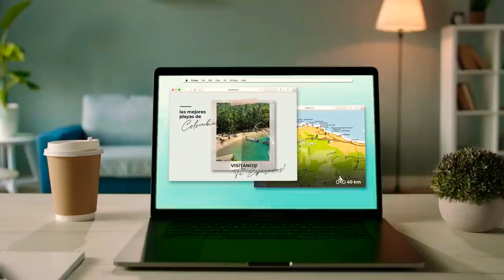Regalame una Noche